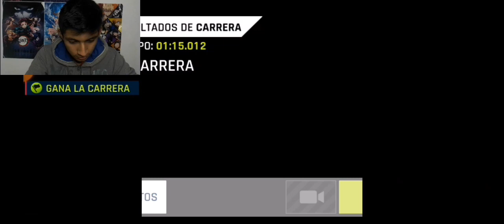Gameplay capitulo 1 asphalt 9 leyends 🏎️🏎️🏎️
holaaaaaaaaa banda soy el chaka espero y les guste el nuevo video del canal un Gameplay si les gusta el video e comenta y dime qué juego quieres que suba los amor